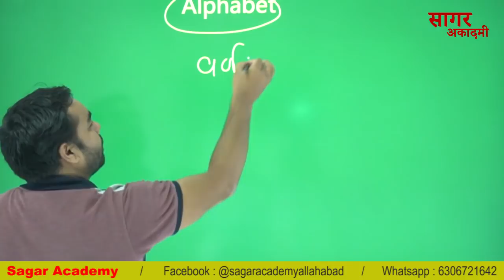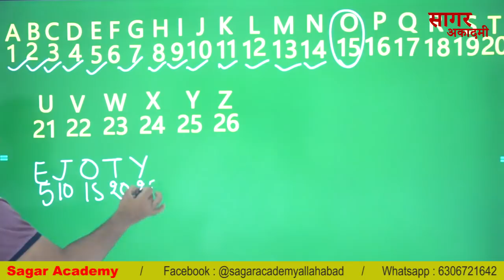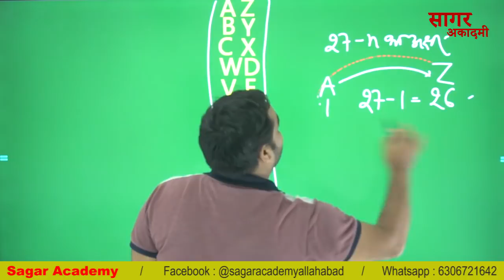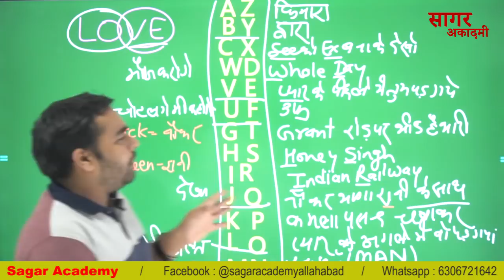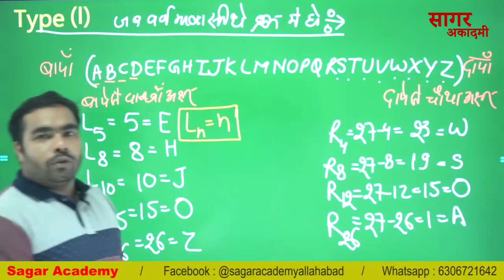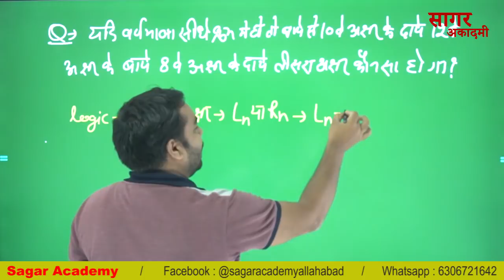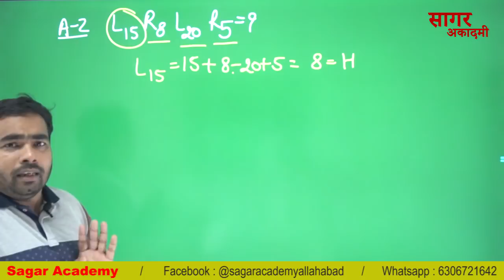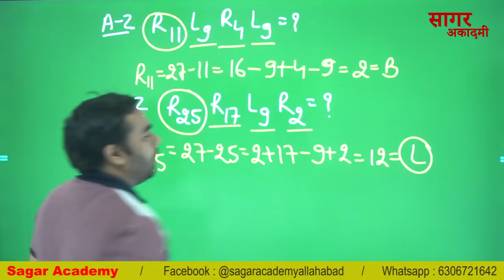Alphabet (Lecture 1) | Ravish Mishra Sir | Sagar Academy | Ranker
This is our first video for Reasoning on Alphabet by Ravish Mishra Sir in Sagar Academy (Gandhi Academic Sansthan).